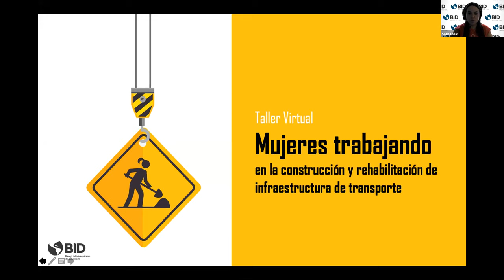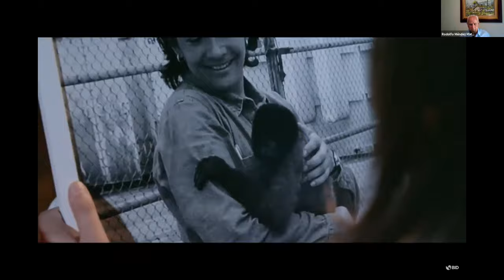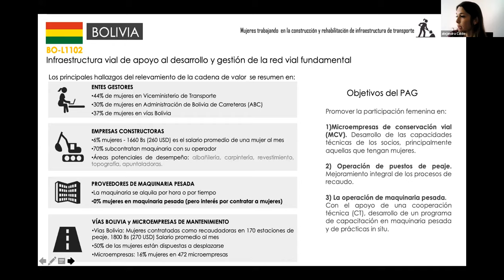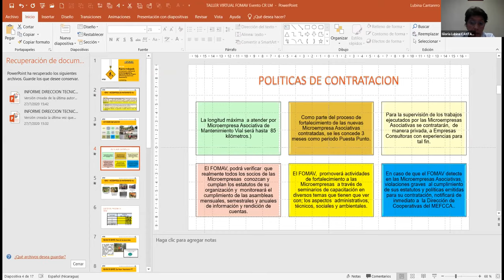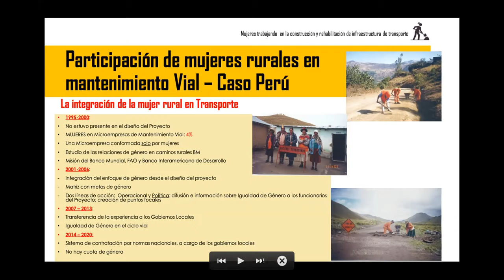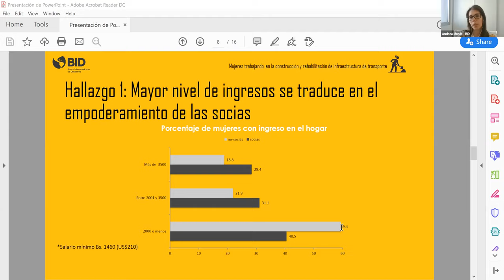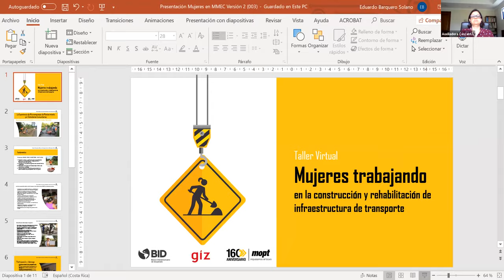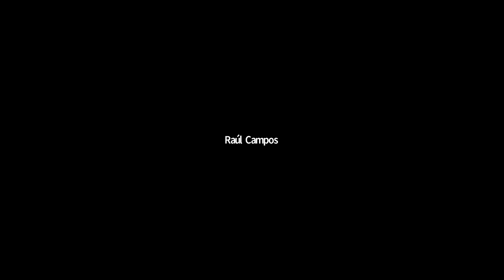Taller Virtual en Costa Rica: MUJERES TRABAJANDO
Mujeres Trabajando en la construcción y rehabilitación de infraestructura de transporte